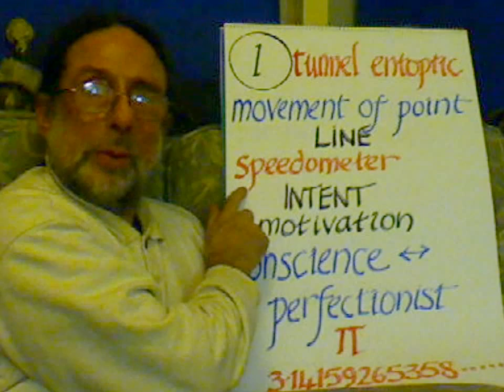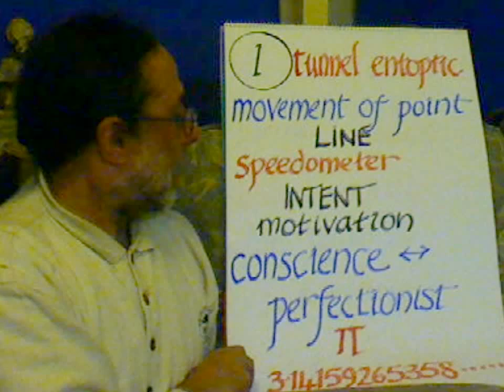Tunnel Entoptic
judging speed, conscience, perfectionist, intent